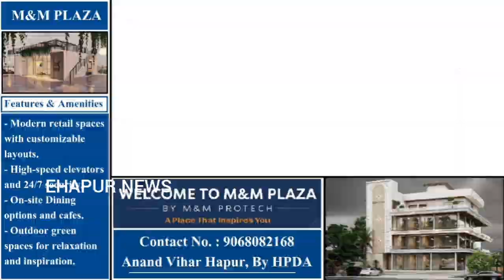गंगा के जलस्तर में पांच सेंटीमीटर की बढ़ोतरी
जनपद हापुड़ के गढ़मुक्तेश्वर में गंगा का जलस्तर सोमवार की शाम को 197 मीटर तक पहुंच गया। 5 सेंटीमीटर जलस्तर बढ़ने से किसानों की चिंता बढ़ती जा रही है। पहाड़ी और मैदानी क्षेत्रों में हो रही बारिश के चलते गंगा का जलस्तर धीरे-धीरे बढ़ रहा है। हालांकि प्रशासन पल-पल की गतिविधि पर नज़र रखे हुए हैं।
आपको बता दें कि पहाड़ी और मैदानी इलाकों में बारिश होने से गंगा का जलस्तर धीरे-धीरे बढ़ रहा है। हालांकि जल स्तर फिलहाल सामान्य स्थिति में है लेकिन खादर क्षेत्र में रहने वाले ग्रामीणों में दहशत बरकरार है। बारिश के साथ-साथ बिजनौर बैराज से भी पानी छोड़े जाने के चलते गंगा का जलस्तर एक जुलाई को 196.95 मीटर से बढ़कर 197 मीटर तक पहुंच गया जिससे किसानों को चिंता होने लगी। एसडीएम साक्षी शर्मा का कहना है की गंगा के जलस्तर में मामूली बढ़ोतरी हुई है। वर्तमान में जलस्तर बाढ़ के निशान से काफी दूर है। प्रशासन हर तरह की स्थिति से निपटने के लिए पूरी तरह तैयार है।